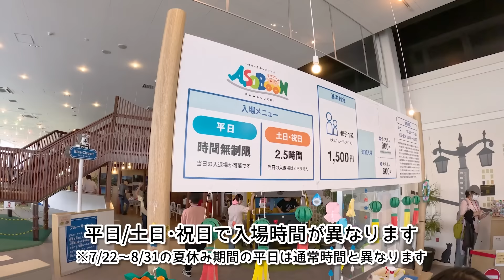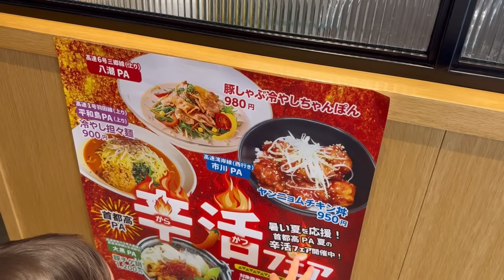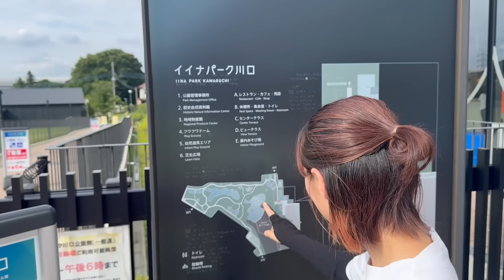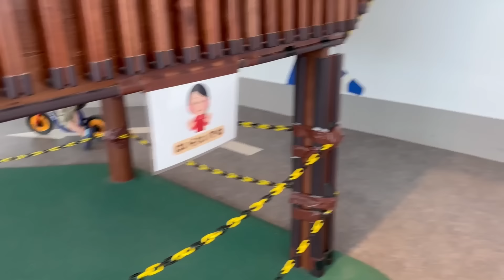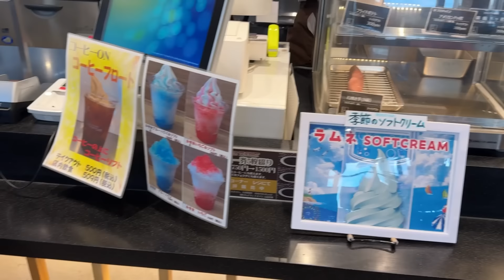【パパと息子】忙しいパパと過ごす休日が楽しすぎて終始笑顔の兄弟【日常】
今回はうたとわと川口のイイナパークにいってきました😆
中でも外でも遊べるところがたくさんあって最高のスポット❗️
うたくん念願のフリスビーもできました👍

【👩ママSNS】
▼エハラ家のちーちゃんねる